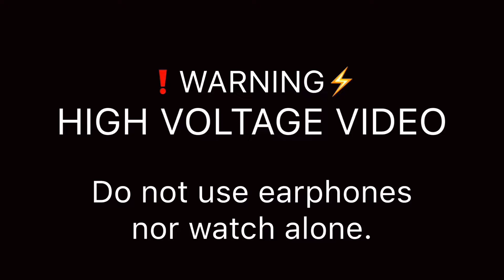BIRTHDAY Vlog (Part II) | Surprised by FOOD GALLERY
Pag sinabing birthday, you say “vlog”

BIRTHDAY vlog BIRTHDAY vlog

Whole month na po celebration natin 🎉 thank you FOOD GALLERY - 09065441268 📲